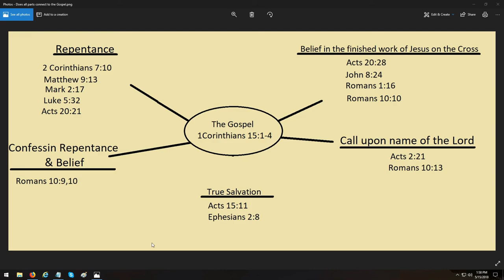How is repent, believe, confess, call upon linked to the Gospel